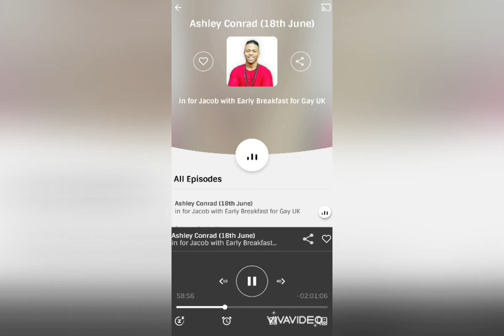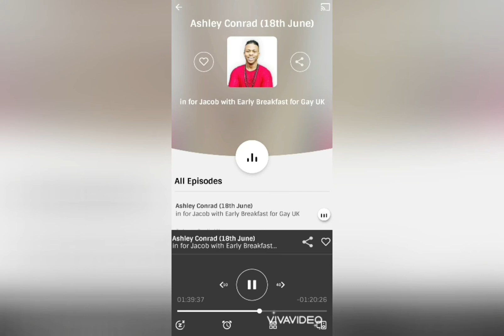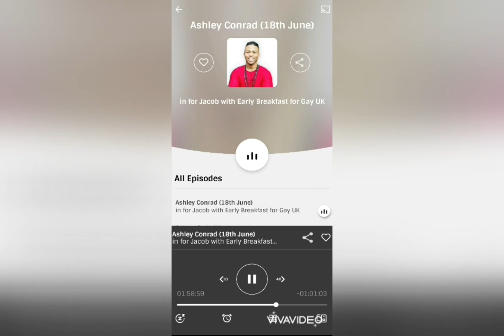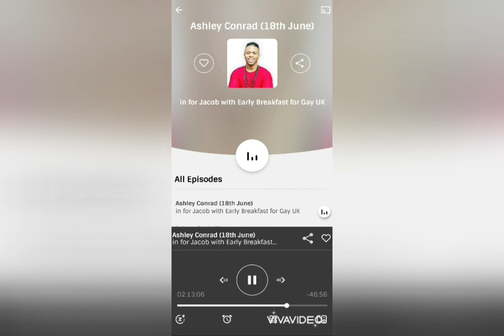Early Breakfast Cover on Gaydio